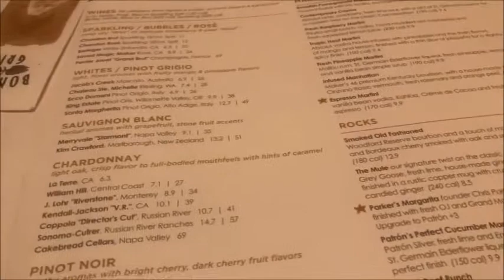Our First Vlog Back!! Passports!! Date Nite!!!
Welcome to our first vlog back!!! THE HUBBY AND I HAD A DATE NITE AND WE HAD TO GET PASSPORTS FOR OUR UPCOMING TRIP!!!